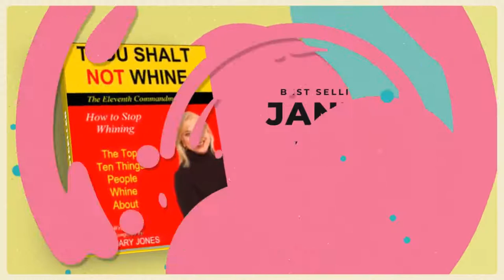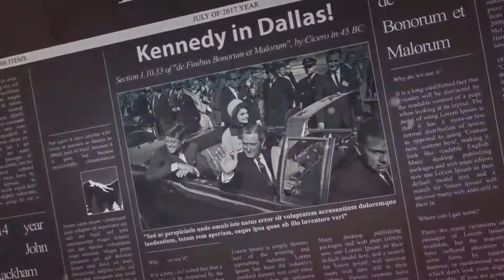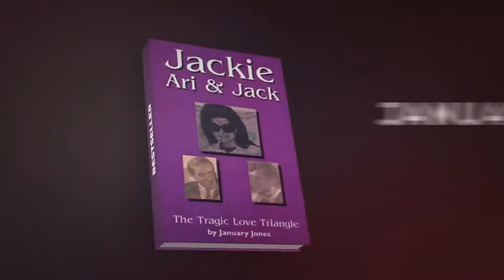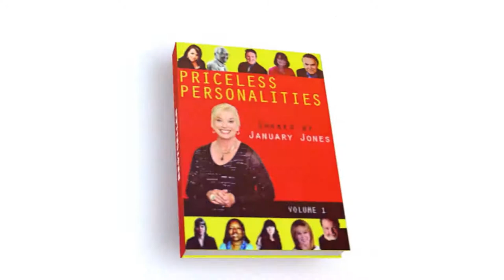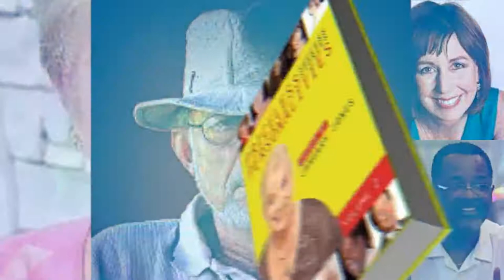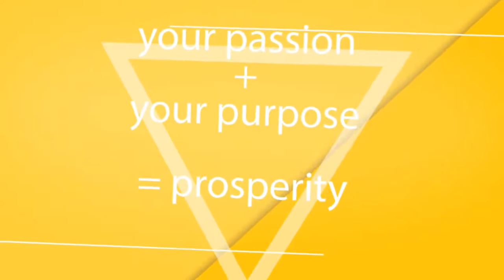January Jones Sharing Money Ripples with Chris Miles' Success Story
Chris Miles, the Cash Flow Expert and Anti-Financial Advisor, is a leading authority teaching entrepreneurs and professionals how to get their money working for them TODAY!

He’s an author, podcast host of the Money Ripples Podcast, has been featured in US News, CNN Money, Entrepreneurs on Fire, Bigger Pockets, and has a proven reputation with his company, Money

January Jones Sharing Success Stories is broadcast live Tuesdays at 2PM ET.

January Jones Sharing Success Stories TV Show is viewed on Talk 4 TV

January Jones Sharing Success Stories Radio Show is broadcast on W4CY Radio part of Talk 4 Radio on the Talk 4 Media Network

January Jones Sharing Success Stories Podcast is also available on Talk 4 Podcasting iHeartRadio, Amazon Music, Pandora, Spotify, Audible, and over 100 other podcast outlets.